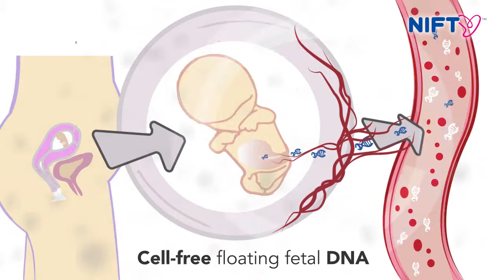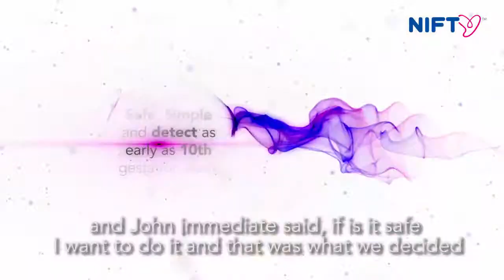Why Choose NIPT NIFTY Test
NIFTY is a simple non-invasive blood test which detects Downs syndrome and other genetic syndromes without any risk to the fetus or mother. This non-invasive fetal trisomy test provided by BGI Health is the most validated NIPT test for single & multiple pregnancy proved to be 99% accurate on over 250,000 clinical cases and can be used as early as 10th gestational week.